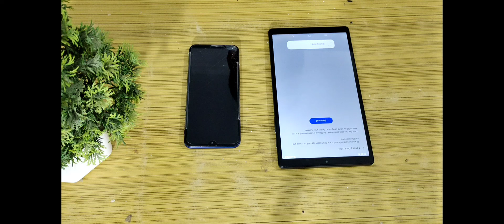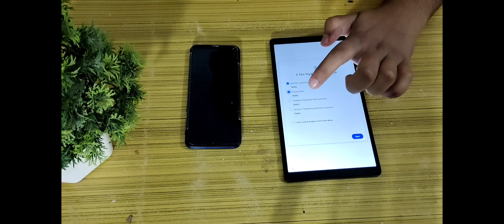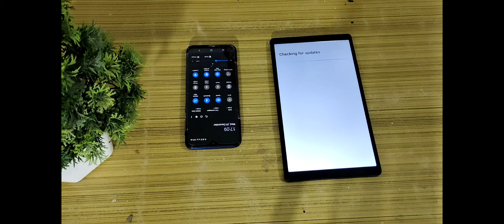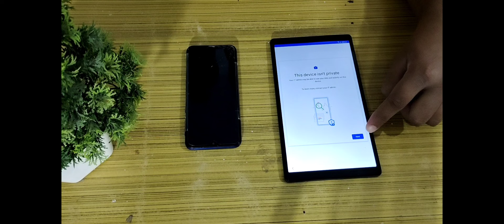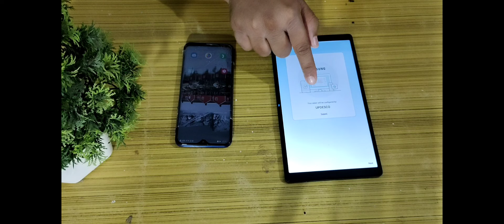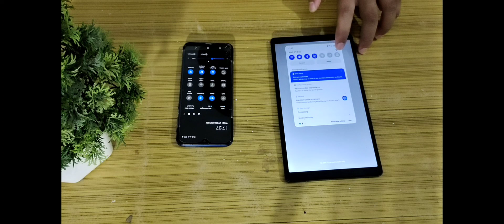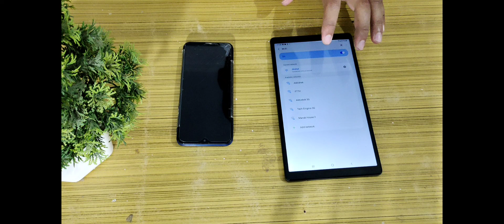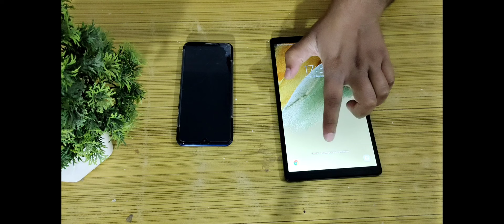How to Remove Wallpaper of Government Tablet phone || Samsung Galaxy A7 lite Tablet || 100% working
How to Change Wallpaper of UP Government Tablet phone || Samsung Galaxy A7 lite Tablet || 100% working